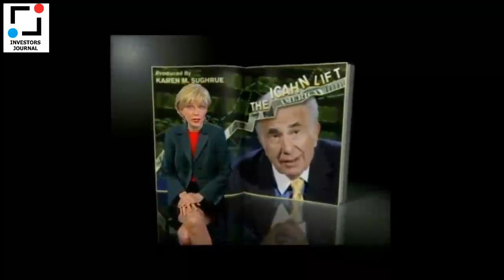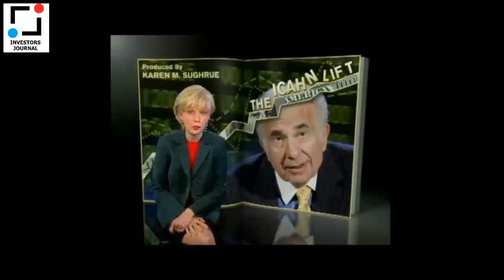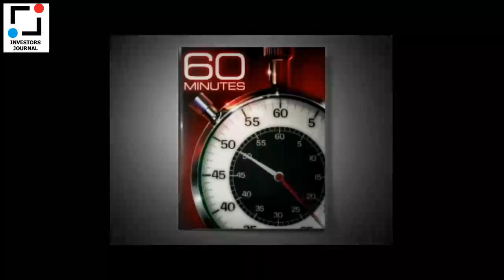Carl Icahn : Philosophy on Investing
Carl Icahn's Philosophy on Investing , Business, CEO's and a look at the man himself.